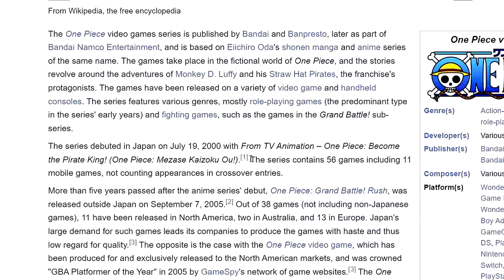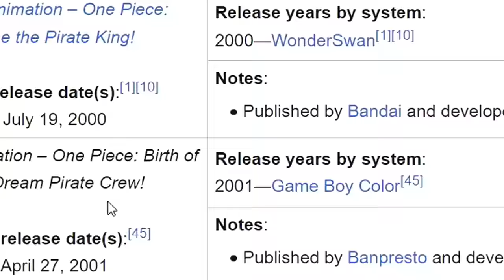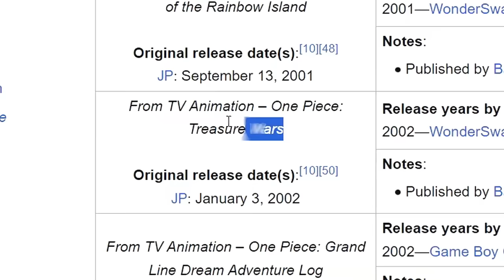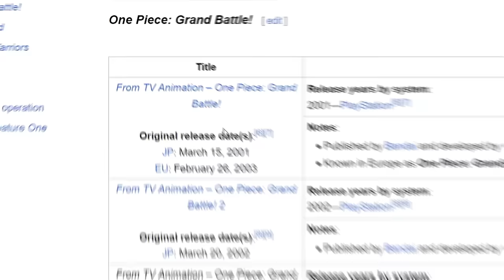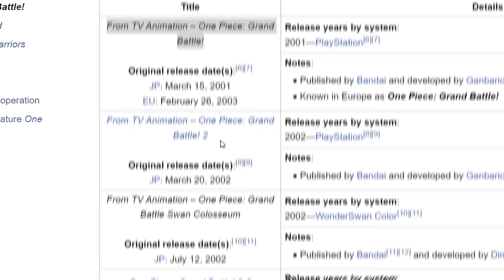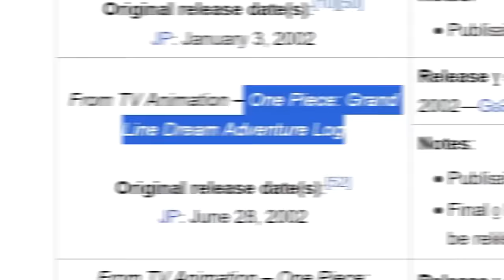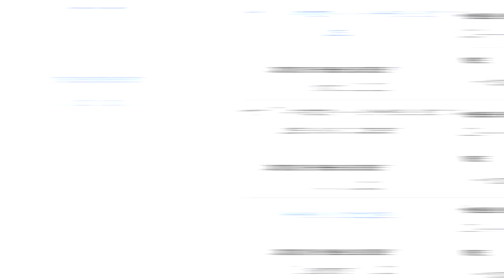I Played EVERY One Piece Game Ever Created in ONE VIDEO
Did I really just play every One Piece game for a video?

0:00 Intro
0:37 One Piece: Become the Pirate King!
1:43 One Piece: Birth of Luffy's Dream Pirate Crew!
2:07 One Piece: Set Sail Pirate Crew!
3:00 One Piece: Legend of the Rainbow Island
3:30 One Piece: Treasure Wars
4:39 One Piece: Grand Battle!
5:25 One Piece: Grand Battle! 2
6:15 One Piece: Grand Line Dream Adventure Log
7:18 One Piece: Grand Battle Swan Colosseum
7:55 One Piece: Treasure Battle!
8:39 One Piece: Great Hidden Treasure of the Nanatsu Islands
9:40 One Piece: Treasure Wars 2 Welcome to Buggyland
10:39 One Piece: Aim! The King of Berry
11:24 One Piece: Ocean's Dream!
12:23 One Piece: Chopper's Big Adventure
13:14 One Piece: Grand Battle! 3
14:03 One Piece: Going Baseball
15:48 One Piece: Round the Land
17:07 One Piece: Dragon Dream
18:08 One Piece
18:45 One Piece: Grand Battle! Rush
20:09 Fighting for One Piece
21:32 One Piece: Grand Adventure
22:10 One Piece: Pirates' Carnival
24:36 One Piece: Gear Spirit
25:25 One Piece: Unlimited Adventure
26:47 One Piece: Unlimited Cruise: Episode 1
29:08 One Piece: Unlimited Cruise: Episode 2
30:16 One Piece: Gigant Battle!
31:21 One Piece: Gigant Battle! 2 New World
32:15 One Piece Unlimited Cruise SP
33:34 One Piece: Romance Dawn
34:43 One Piece: Unlimited World Red
35:36 One Piece: Super Grand Battle! X
36:10 One Piece: Pirate Warriors 1&2
36:27 One Piece: Pirate Warriors 3
38:00 One Piece: Burning Blood
38:57 One Piece: Great Pirate Colosseum
41:26 One Piece: Grand Cruise
41:43 One Piece: World Seeker
42:30 One Piece: Pirate Warriors 4
44:23 One Piece Odyssey